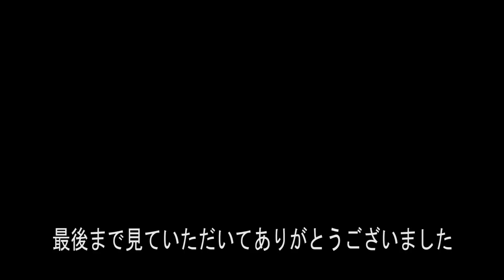水鉄砲で最強ウルトラ怪獣を倒せ‼ウルトラマン怪獣ソフビのザイゴーグルやディアボリックをプラレールの大きな鉄橋にのせ対決してみた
今回はプールにプラレールの大きな鉄橋を使いその上にいろんなウルトラマンの怪獣のソフビをのせていろいろな水鉄砲倒せるかちゃけさんと息子のかっちゃんといっしょに対決してみました。

ベイブレードバーストを水鉄砲で撃ってみたらどうなるのかやってみたよ。

プラレールが水鉄砲？プラレールおふろで水あそびっこでウルトラ怪獣と遊んでみたよ

プラレール 大きな鉄橋と小さな鉄橋を紹介して長い貨物列車やM2エンジンを使い高速走行

プラレールの踏切をたくさんつかってきかんしゃトーマスやE5系新幹線はやぶさで高速走行‼

 DOVA-SYNDROME